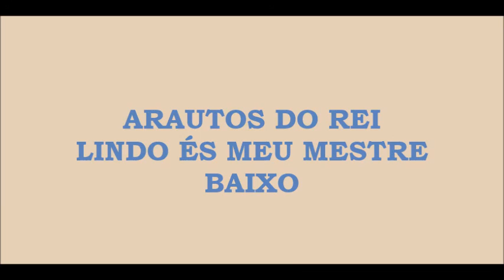Arautos do Rei - Lindo És Meu Mestre (Kit - Baixo)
Música do álbum A Capella.

LINDO ÉS MEU MESTRE

Lindo és meu mestre, Rei do céu, da terra!
Ó homem Deus, Senhor Jesus
Teu é o reino, É tua a honra
És minha glória e minha luz

Flôres do campo, como sois tão lindas
Sois o esplendor de prados mil
Mas Cristo é belo, mais puro e lindo
É sempre meigo, bom gentil.

Lua és linda! Sol também és lindo!
Quão divinal é vossa luz!
Mas há um brilho mais claro e santo:
O brilho do Senhor Jesus